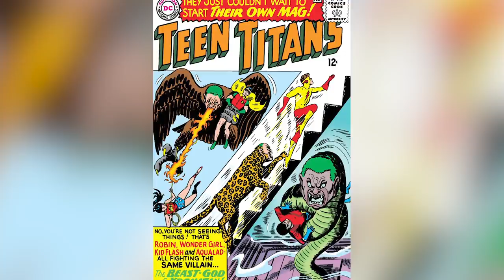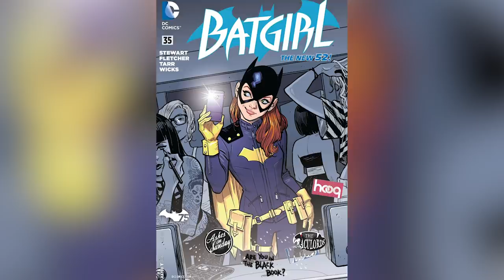DC Movies We Want To See Happen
Whether you know it or not, DC Comics is not just about Batman, Superman, Wonder Woman, and Aquaman. There are actually over 10,000 characters in the DC universe. Maybe it’s time that DC and parent company Warner Bros. look deeper to find content for the big screen?

Superman and Batman have become icons of cinema and are a big part of our pop culture, but maybe it's time to give them a little break. After all, the Marvel Cinematic Universe has introduced a wide range of characters from Marvel comic books. Maybe it's time that DC does the same. Here are DC movies we want to see happen.

Catwoman | 0:00
Teen Titans: Year One | 1:51
Batgirl of Burnside | 3:07
Superman: Secret Identity | 4:31
The Outsiders | 5:40
Wonder Woman: Amazonia | 7:02
Mister Miracle | 8:14
The Question | 9:24
Superman, 1938 | 10:29